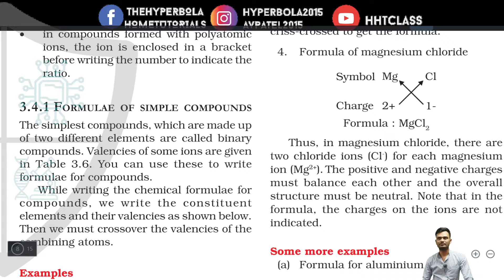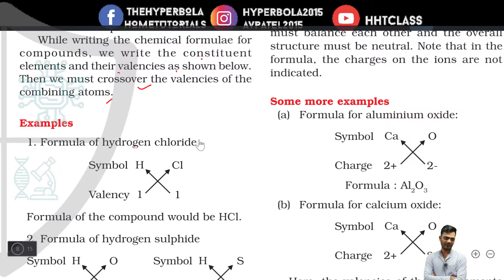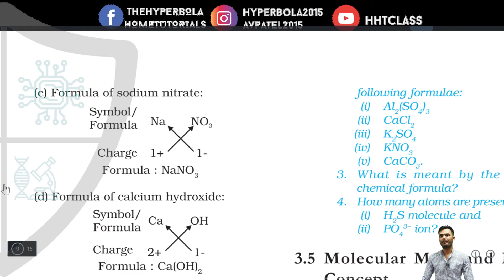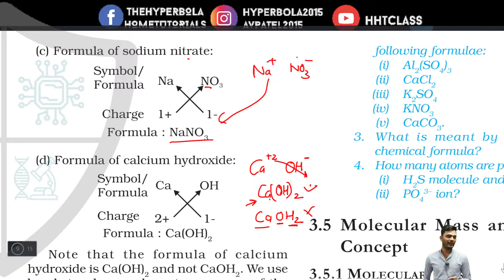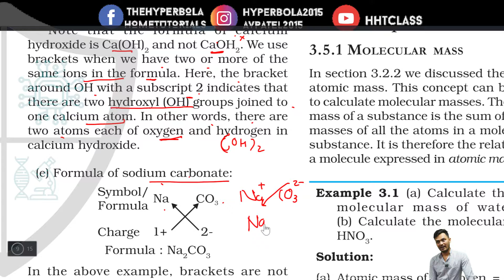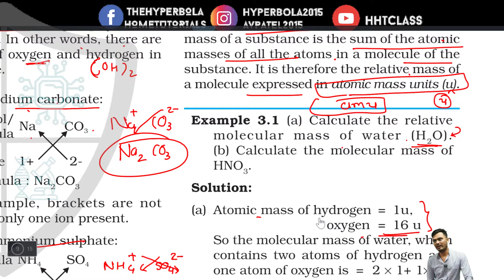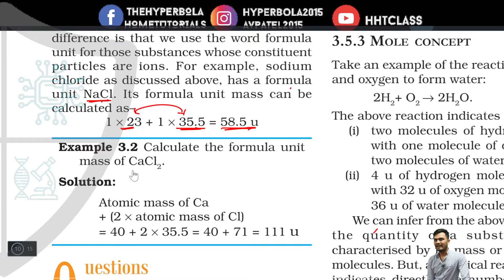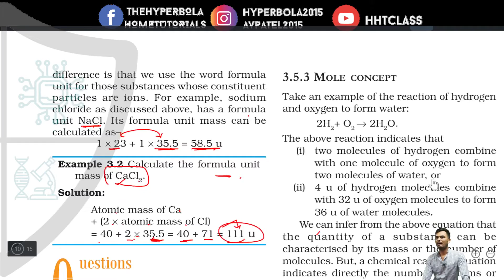9E Sci CH 03 06/01/2022